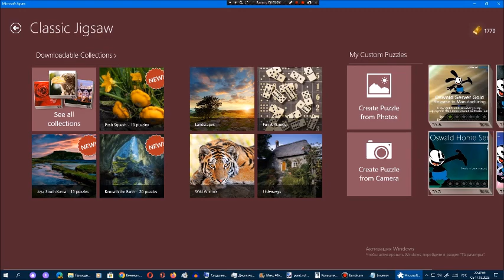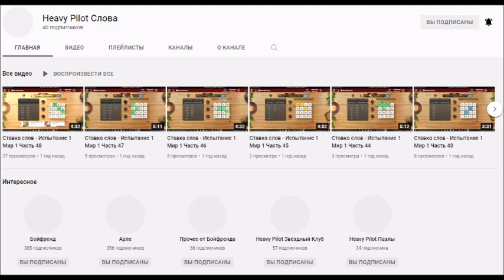Киберпазлы от Арсения Иванова. Глава 71. Часть 7 + 174-й пиар канала Бойфренд